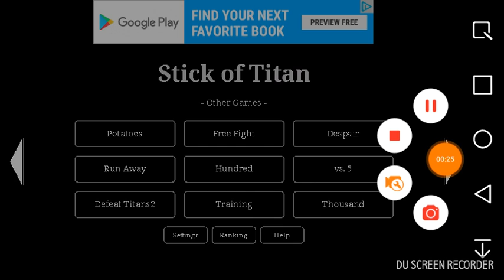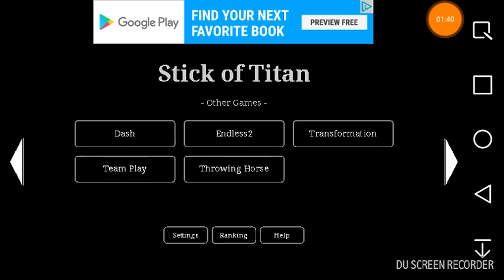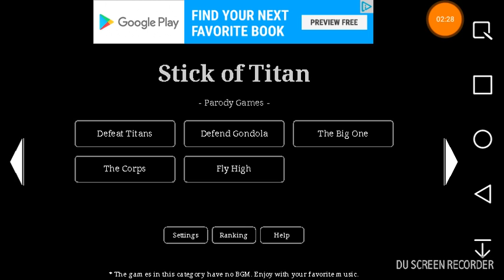😩sooo bored..(Stick on Titan)